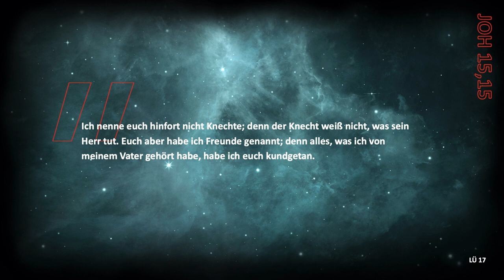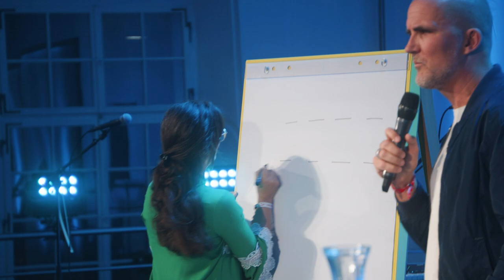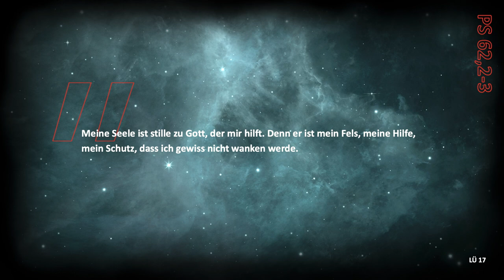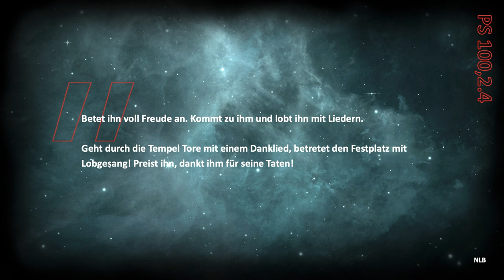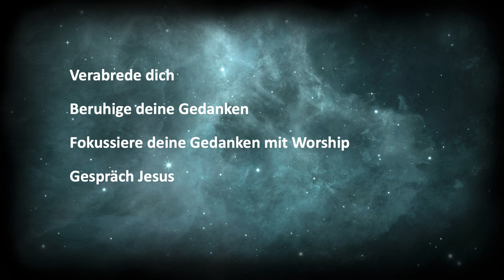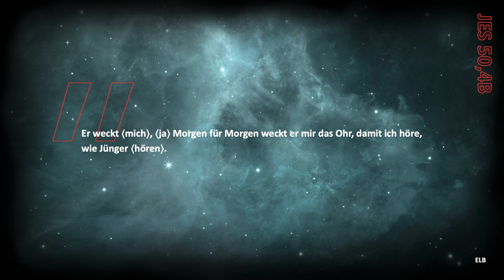Wie soll ich mit einem Gott kommunizieren, den ich nicht sehe? - Tobi Teichen | Preach | Pfingsten23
Wie soll ich mit einem Gott kommunizieren, den ich nicht sehe? - Tobias Teichen

Vortrag am Samstag Vormittag, 27. Mai 2023 in Salzburg.

Tobias Teichen
Tobias Teichen leitet gemeinsam mit seiner Frau Frauke das ICF München seit 2004. Als Ehepaar ist ihr Wunsch, dass Menschen Jesus kennen lernen, einen lebendigen und alltagsnahen Glauben zu Gott entwickeln und ein Zuhause in der Gemeinschaft finden und so ihr Umfeld positiv verändern. Tobias ist Autor mehrerer Bücher und teilt seine Erfahrung in seinem Leadership-Podcast.